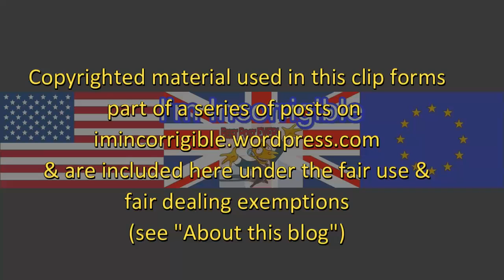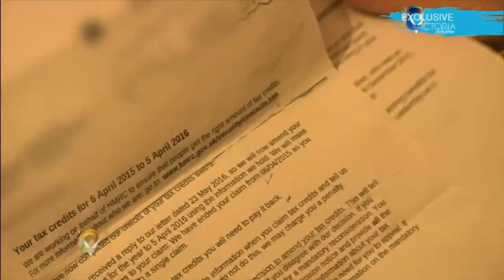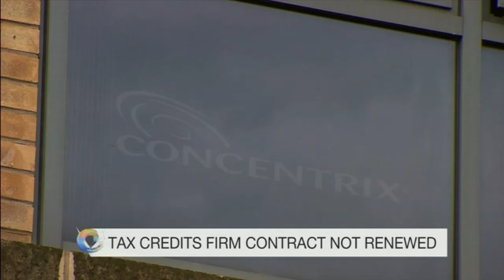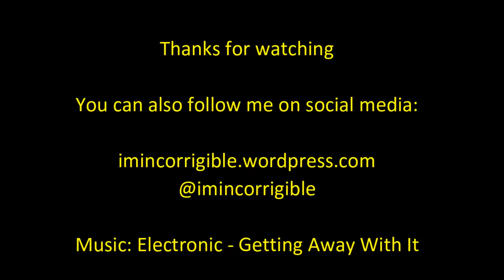Concentrix: Tory appointed scumbag firm putting excessive profits before people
Victoria Derbyshire 13 & 14 September 2016